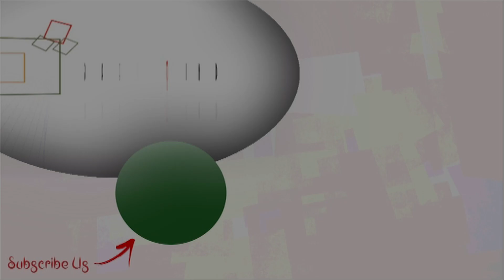শেষবেলার আড্ডায় ইমোশনাল Pritha, Aditya | Exclusive Interview | Meghe Dhaka Tara | Sun Bangla